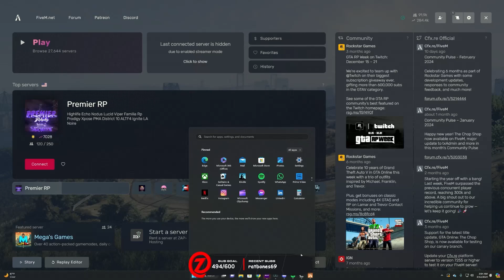Warden Carmine DISCIPLINE Prisoners In Dog Town Penitentiary 😂 (Reaction) | NoPixel 4.0